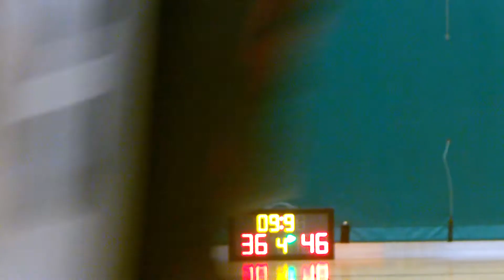FSBL 2014@ STARLEAGUE 20140913 Wing Lung Bank vs Hang Seng Bank q3b-q4